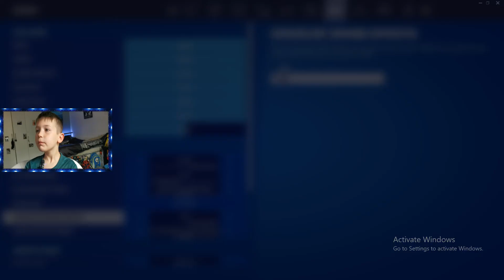Little G Playing Fortnite